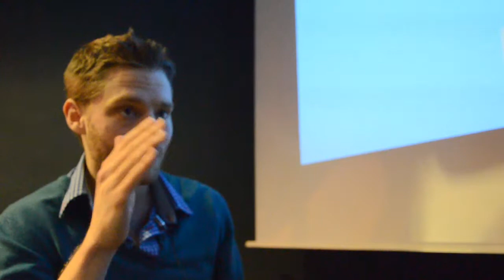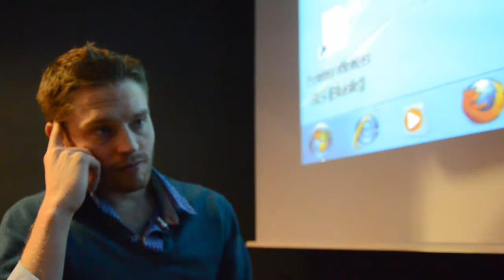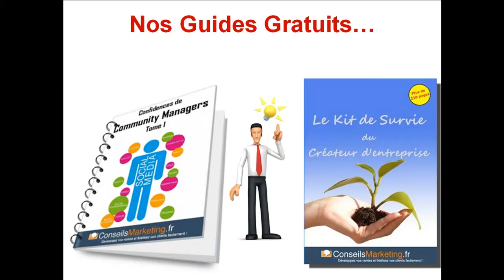Le Business Modèle de la Consommation Collaborative - OuiShake